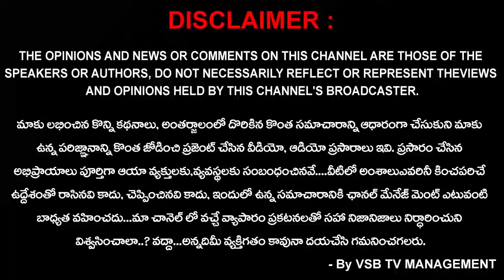కడియం మండలంలో 97% మంది జనసేన వెంటే ఉన్నారనే విషయాన్ని మరిచిపోకండి..? || VSB TV